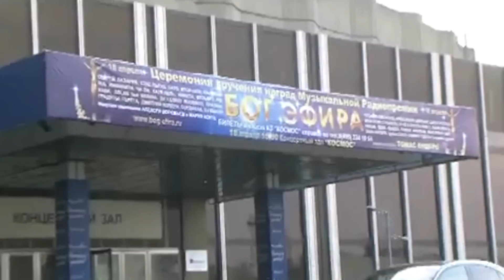Maybach 57 S